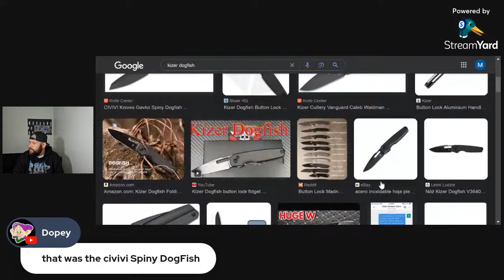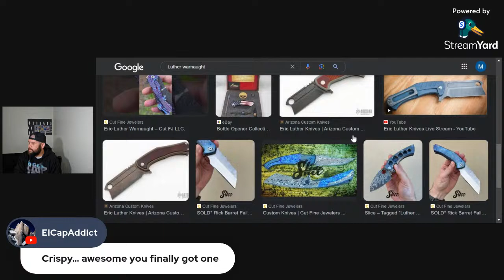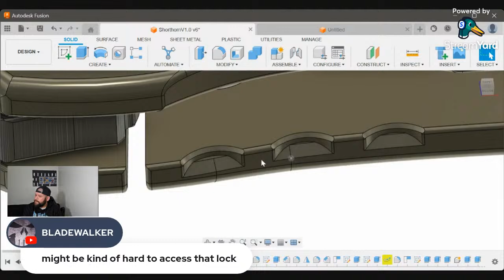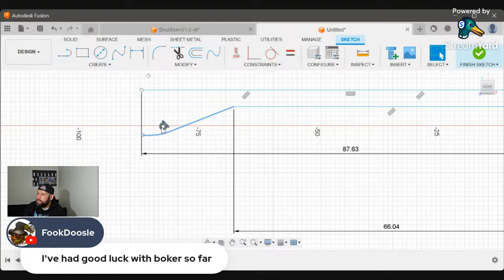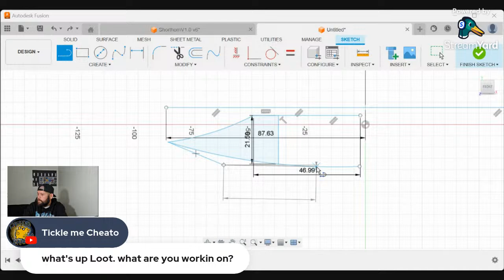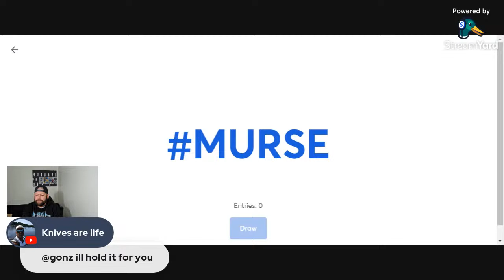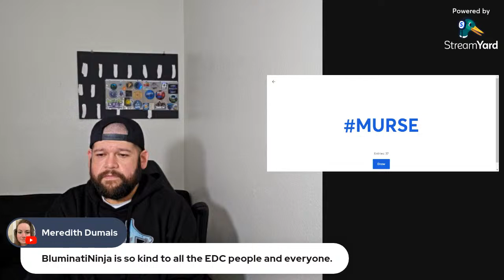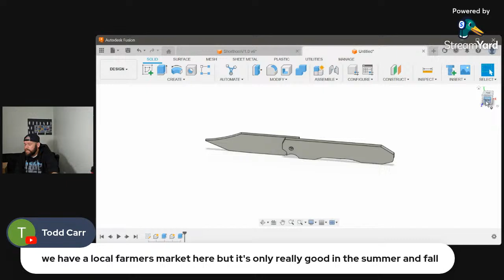Loot-10-Tex Live in the Lab # 49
Let's talk blades, do some CAD and eat some snacks. Let's kick it!

CLYDESDALE BLEMS ARE STILL AVAILABLE!